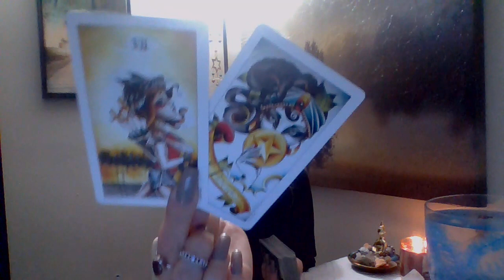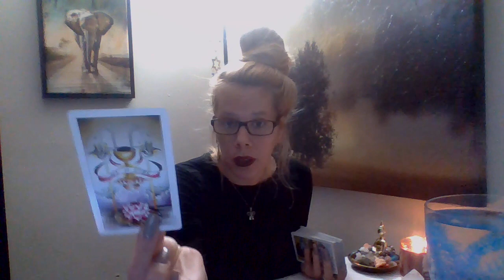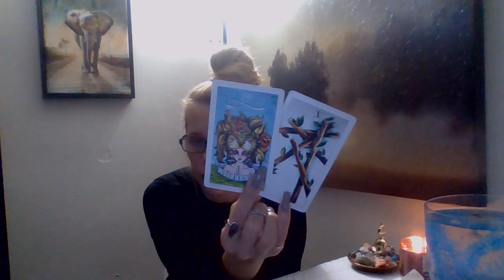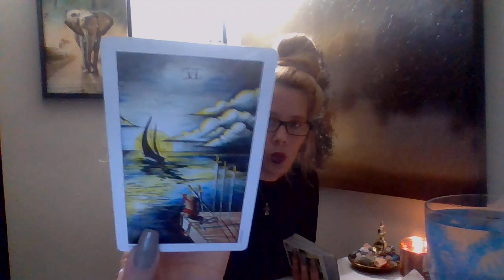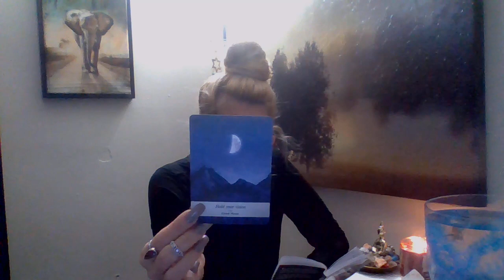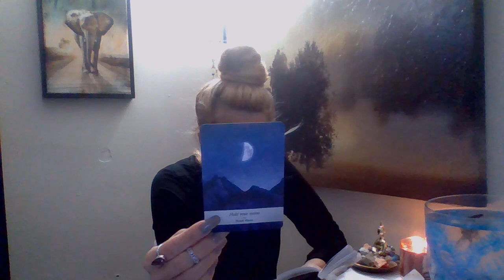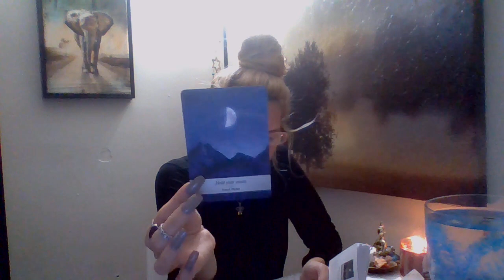Leo* ❤🔥 (RawLOVE) Don't You Want That Belly Laugh Again? Stop Being Stubborn!